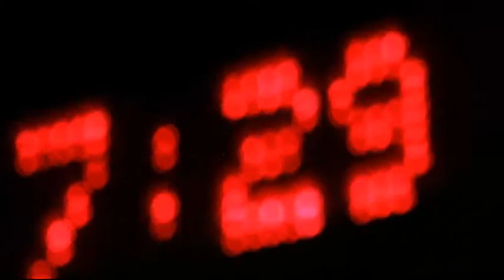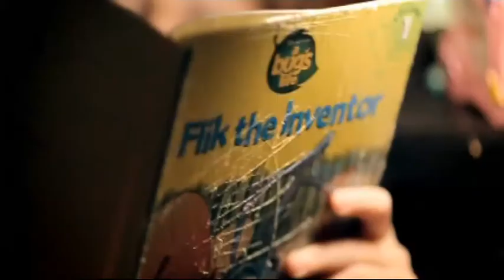Sezen Aksu - Kücügüm / SEVDA